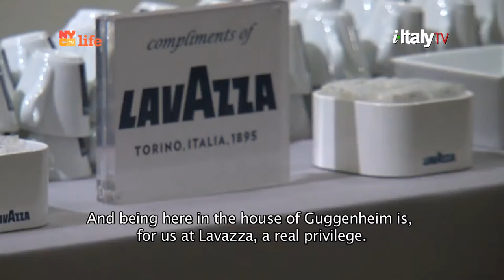The Guggenheim Museum - President of the Italian Republic, Sergio Mattarella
President of the Italian Republic, Sergio Mattarella meets the Italian-American Community at The Guggenheim Museum